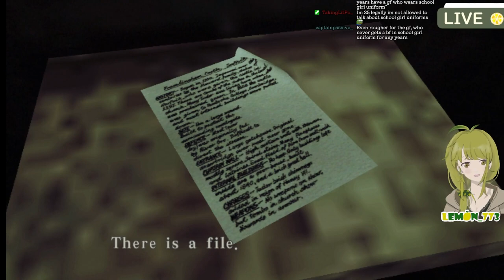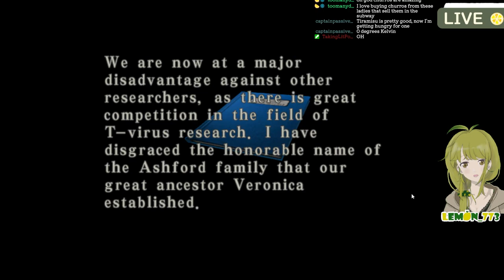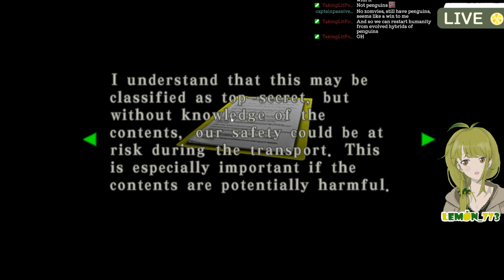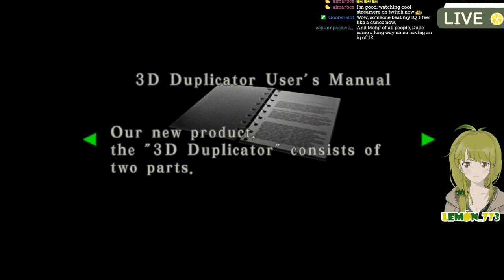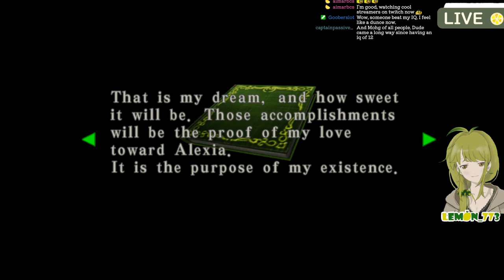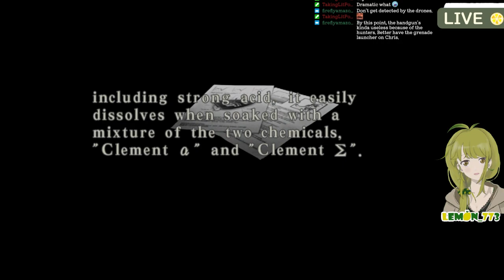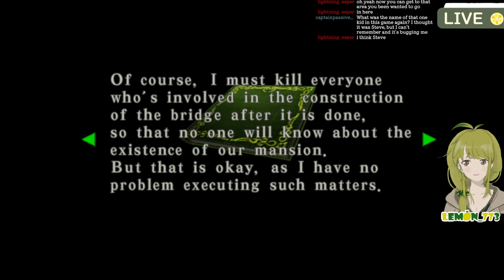OH I forgot about Rogelio in the Worm... Resident Evil –Code: Veronica Part. 5 🍋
I completely forgot about Rogelio... I couldn't save him.
Code: Veronica

VOD  Part 5 です！
Streamed on April 2023.